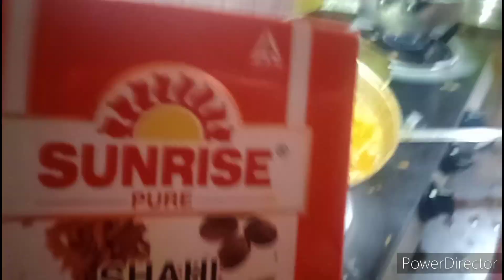Apurba Swad Er Echor Chingri || 400 dollar investment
Apurba swad er echor Chingri ||@msfamily2580 ||@lipiskichumichu1977 ||@tanhirpaakshala5975